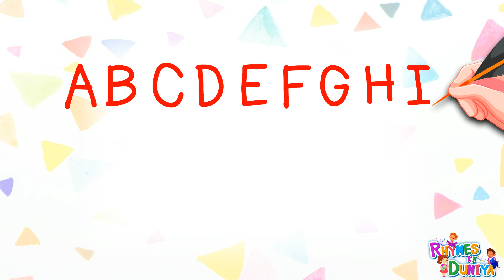A for apple B for ball, ABCD, kids rhymes, Alphabets, A to Z kids learn, English Varnmala, ABCD, abc